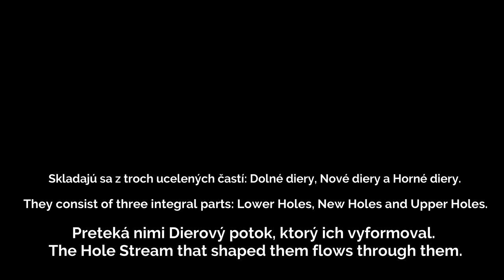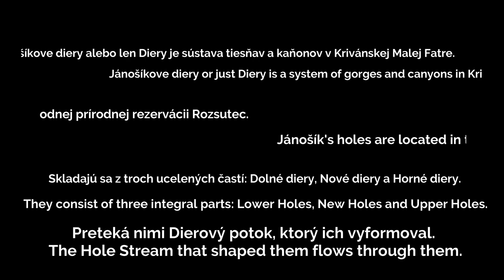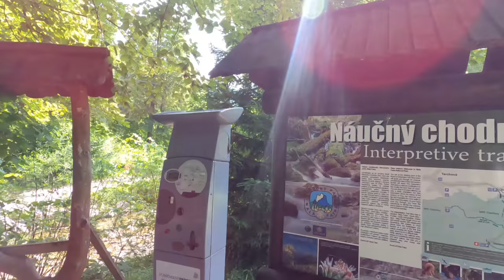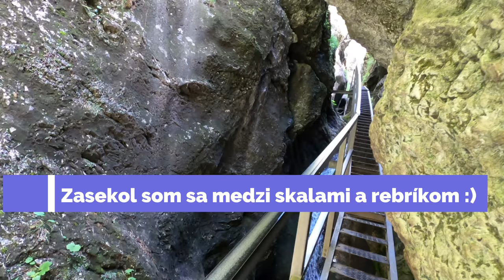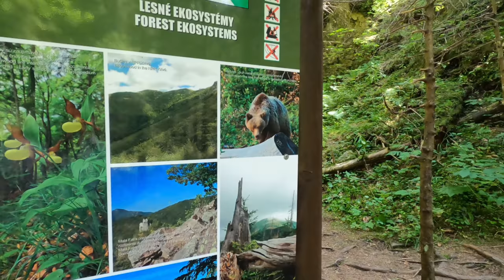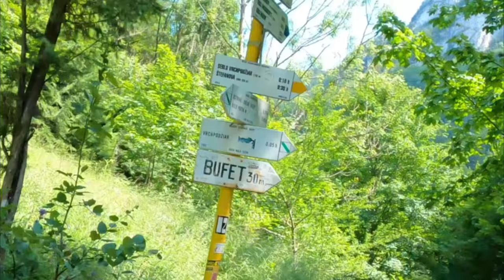Jánošíkove diery -Terchová Slovakia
S kamerou na cestách  Jánošíkove diery -Terchová Slovakia
Tento krát som sa vybral do národného parku Malá Fatra , konkrétne do Vrátnej doliny ešte konkrétnejšie do Terchovej na Jánošíkove diery. Bola to pre mňa veľká výzva nakoľko môj zdravotný stav mi neumožňuje moc robiť takéto náročné túry ale rozhodol som sa že to vyskúšam. Čo myslíte zvládol som to? Dozviete sa vo videu.

CAMERA:
GOPRO HERO 8 BLACK
SAMSUNG GALAXY S 22 ULTRA

                                                                                                                                                                                         LENS:                                                                                                                                                                   Sony FE PZ 18–110 mm f/4,0 GM OSS
Leica DG Vario-Elmarit 12–60 mm f/2.8–4 Power O.I.S.
Microphone: Comica Audio CVM-V30PRO Shotgun
Statív:       VT-3500 + VT-3530

NCS: Dead Forest - Brian Bolger
          Sport Blues Rock By Infraction